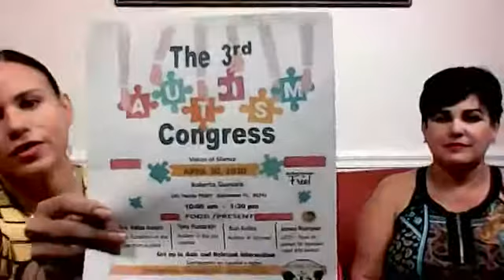Invitada la Sra Margarita Soto de la organización de autismo Voice of silence.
Conversando con Aixa Torres y la comunidad por Facebook Live. Todos los martes 7 pm hora florida.
Es un programa informativo y variado, donde pueden hacer sus preguntas en vivo.